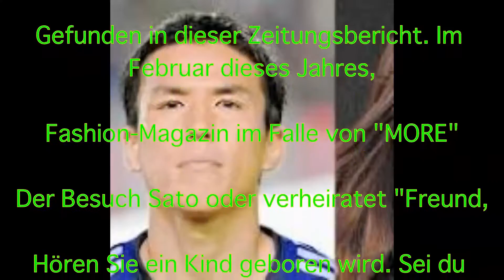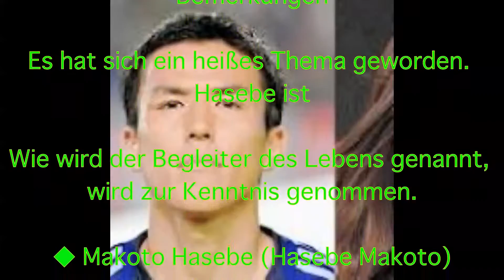Makoto Hasebe, Japan Fußballnationalmannschaft, Arisa Sato, Fußball, Ehe, MF